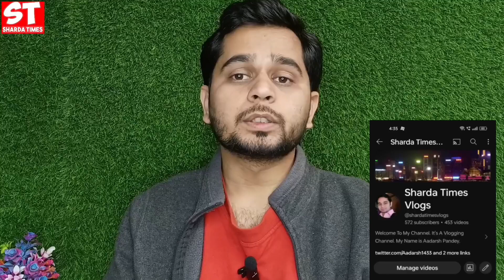PNB Credit Card New Offer ?